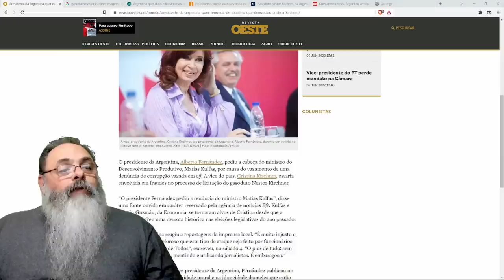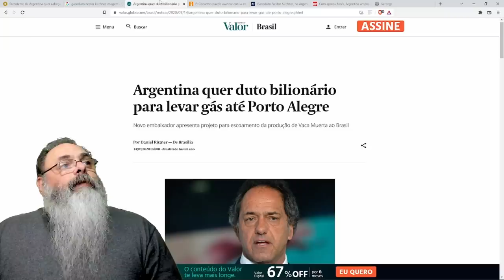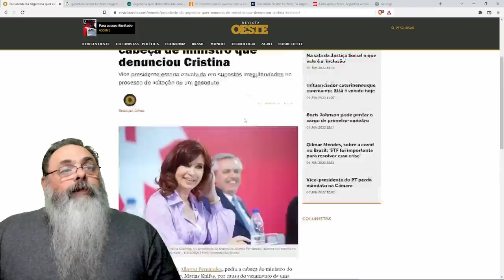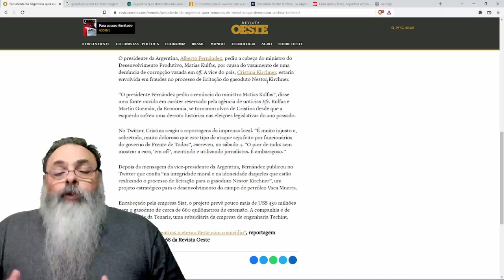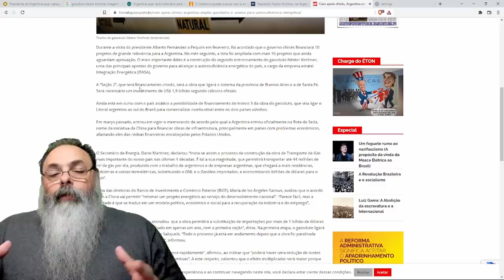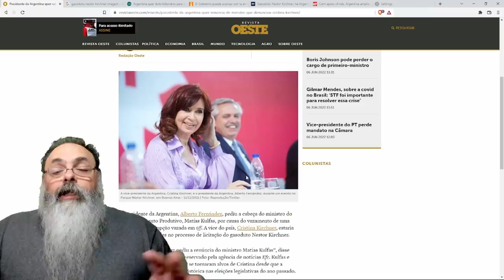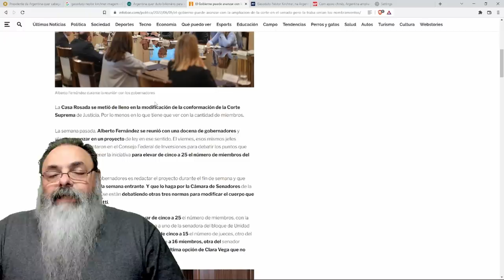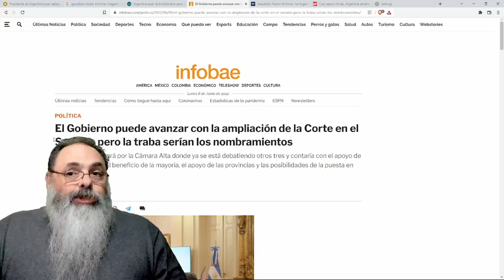MINISTRO ARGENTINO denuncia CORRUPÇÃO do governo de ALBERTO FERNANDEZ: Esquerda é PREVISÍVEL